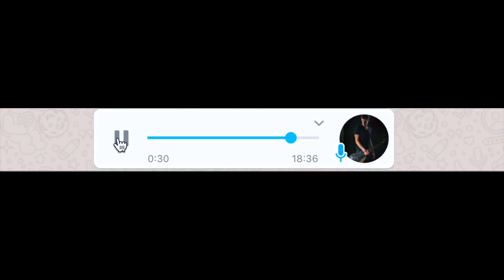2 AMPLI FENDER QUI DENTRO | Nabla Black Tweed!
♬Per invio materiale per possibili test/regali/unboxing:
12084
Mondovì (CN)

♬ Questo video è sponsorizzato dall'azienda produttrice, ma i prodotti sono scelti da m e: se non mi piacciono LI RIMANDO INDIETRO.
Tutto questo per portarvi i migliori contenuti possibili.

♬ Strumentazione Video:
• Lumix a7iii
• Batterie di riserva a5100
• Batteria di riserva GH5
• Zoom H2N

♬ Le mie chitarre:
Guitars:
• Lorenzi Telecaster

♬ Ampli:
• Suhr Badger 35
• Ceriatone OTS

♬ Pedali:
• Troppi !

♬Nel mio studio uso:
• Universal Audio OX
• Universal Audio Apollo Twin MKII